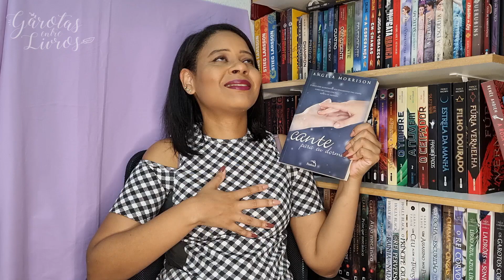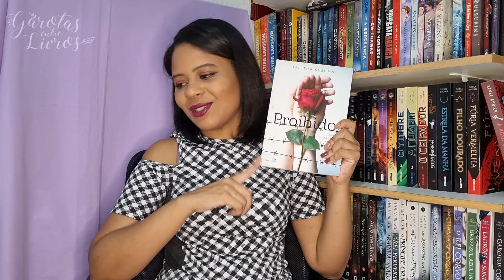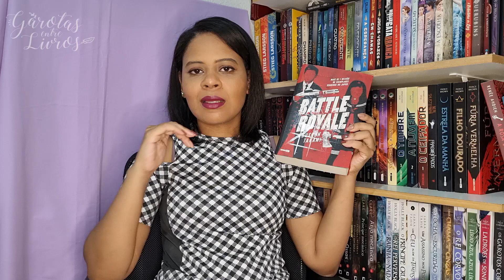TAG LITERÁRIA: TRANSTORNOS LITERÁRIOS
GeL 364 - Hey galera, é dia de responder a tag dos transtornos literários. Espero que vocês gostem e respondam também. Beijos!

Conhece o Kindle Unlimited?
Teste gratuitamente por 30 dias
Conhece a Amazon Prime?

Compre os livros e leia as resenhas.

Cruzando o caminho do sol

Cante para eu dormir

A volta ao mundo em 80 dias

Jane Eyre

Perguntas:
1. Ansiedade: um livro que te deixou tão ansioso que você leu sem parar até terminar
2. Síndrome de Estocolmo: um livro que te fez sofrer muito mas pelo qual você se apaixonou
3. Estresse pós-traumático: um livro que te deixou tão traumatizado que você acabou ficando um tempo com ressaca literária
4. Somatização: um livro que te envolveu tanto que você sentiu na pele as situações vivenciadas pelos personagens
5. Transtorno bipolar: um livro que te fez chorar muito e também morrer de rir
6. Síndrome de Peter Pan: um livro que fez você querer voltar pra infância e ficar um tempo por lá
7. Depressão: um livro tão triste que você demorou pra se recuperar
8. Sociopatia: um livro que te fez ficar revoltado com a humanidade
9. Transtorno narcisista: um livro com o qual você se identificou tanto que você pensou que foi escrito para você
10. Surto psicótico: um livro com plot twist ou uma virada que explodiu sua cabeça
11. Paranoia: um livro que te deu tanto medo que você lembrou dele no meio da noite
12. Transtorno obsessivo compulsivo: um livro do qual você gostou tanto que você poderia lê-lo repetidamente pelo resto da vida

Conheça o blog e confira as resenhas!